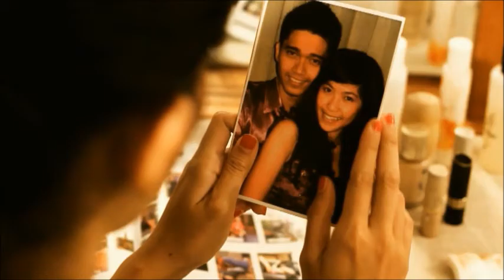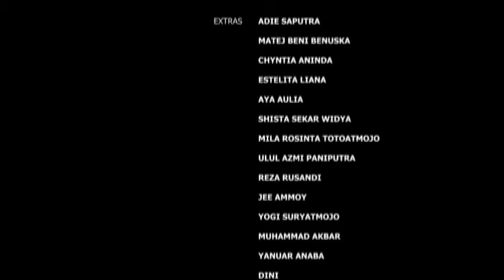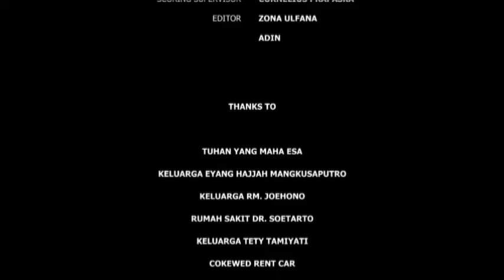Djohan Ekspresi - Setangkai Mawar Tanda Cinta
Sebuah Film Tentang Cinta Yang Dirahasiakan.

Sutradara : Triyanto 'Genthong' Hapsoro
Skenario : Djohan Ekspresi
Produser : Hilman Zahni, Agatha Krisderi, Djohan Ekspresi.

Pemain: Estelita Liana, Jee Ammoy, Mila Rosinta, Reza Rusandi, Noel Kefas.
Pemain Anak-Anak: Ulul Azmi Paniputra